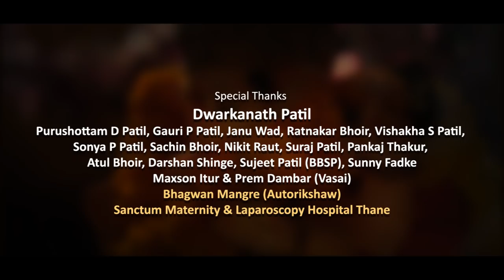माझे नवसाचा गणपती | Official Music Video | Shreyash Patil | Trupti Rane (Bunny)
This Song Is Dedicated To Lord Ganesha.
This Video Describes Our Culture And Tradition.

(A DEVOTIONAL VILAGE GANPATI BAPPA SONG STORY)

New ganpati bappa song marathi koligeet hit 2019...shreyash patil...DJ umesh...gauri patil...prathamesh rane...
गणपती बाप्पा मोरया  /आई एकविरा प्रसन्न

पहा गणपती बाप्पांच्या भक्तीचा साज 💎
मित्रहो पहिल्यानदाच पी३ प्रोडक्शन बाय प्रज्योत आणि एस पी प्रोडक्शन💟 घेवुन आलोय सर्व बाप्पा भक्तांसाठी आतिशय मेहनतीने बनवलेली ह्रदयस्पर्शी कलाक्रुती “माझे नवसाचा गणपती”आशा नाही विश्वास आहे आपल्याला आवडेल , तरी आपणास विनंती जास्तीत जास्तं लोकांपर्यंत गाण्याची लिंक पोहचवा आणी आपल्या प्रतिक्रिया व प्रेम like &comment  द्वारे नोंदवा ,

Directed By Prajyot Patil (P3)
Introducing Roshan Patil, Trupti Rane, Vivek Porji
Singer Shreyash Patil, Gauri Patil
Story Prajyot Patil (P3)
Assistant Director Shreyas Salvi
Lyrics Shreyash Patil
Music Arranger DJ Umesh, Prathmesh Rane (Yana Recording Studio Kalher)
Cinematography: Saggy Patil, Vinay Lolam
Editing Prajyot Patil (P3)
Makeup Shraddha Salvi
Helping Hand /MOHINI VAITY Bhavika Upare
In Associan With The Filmy Vibes & SP Production
NEW GANPATI BAPPA KOLIGEET..